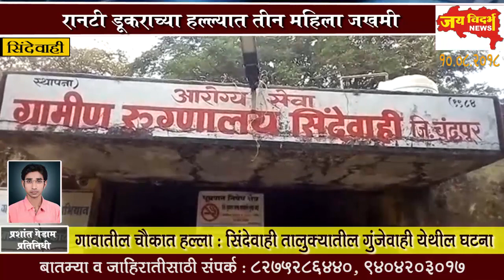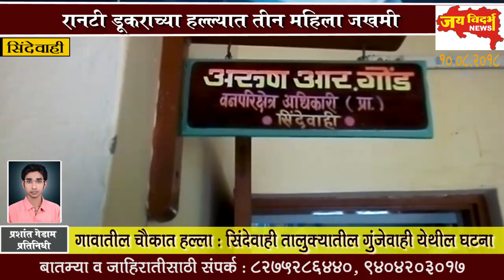रानटी डूकराच्या हल्ल्यात तीन महिला जखमी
गावातील चैकात हल्ला: सिंदेवाही तालुक्यातील गुंजेवाही येथील घटना